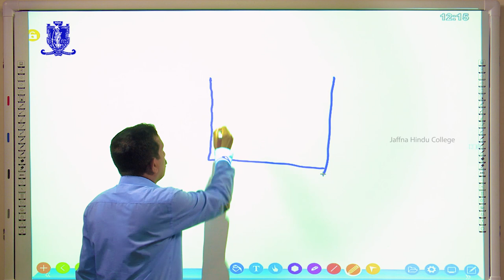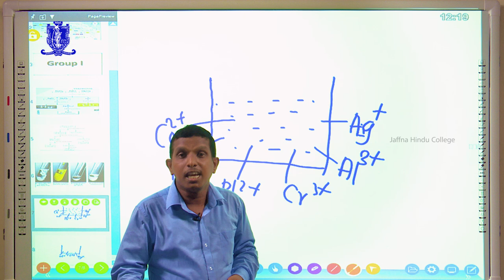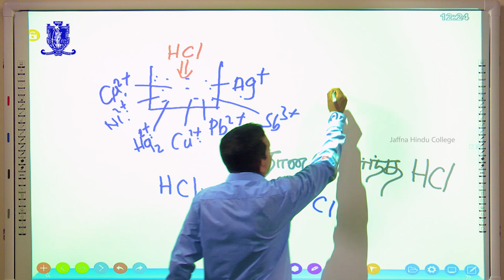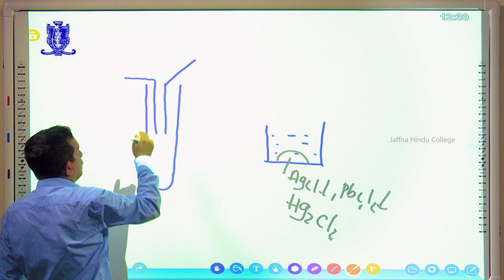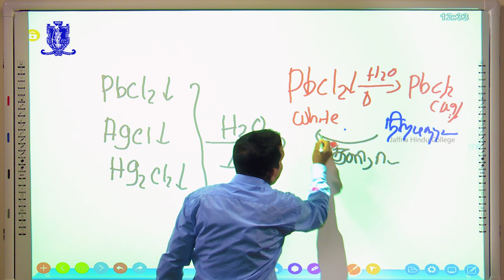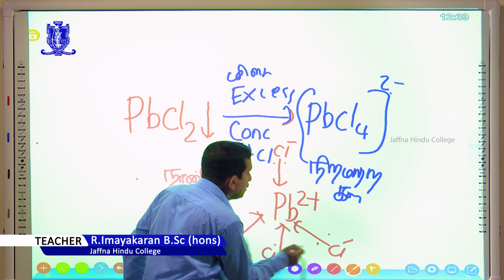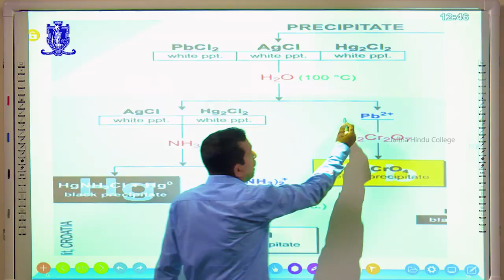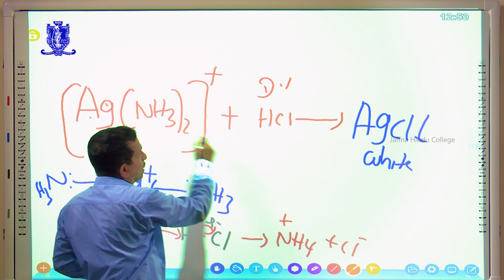Jaffna Hindu College Education - Chemistry - Qualitative Analysis Part I